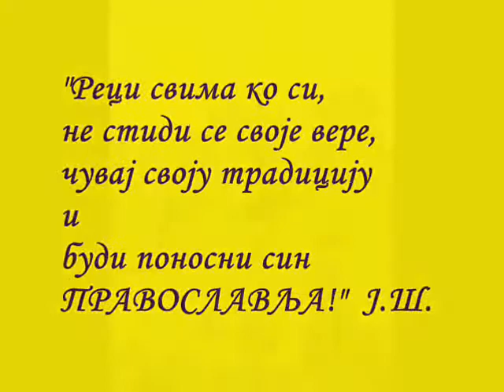pravoslavlje iznad svega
ПРАВОСЛАВЉЕ-СРБИЈА-ЧЕТНИЦИ-РУСИЈА-ГРЧКА
PRAVOSLAVLJE-SRBIJA-CETNICI-RUSIA-GRCKA